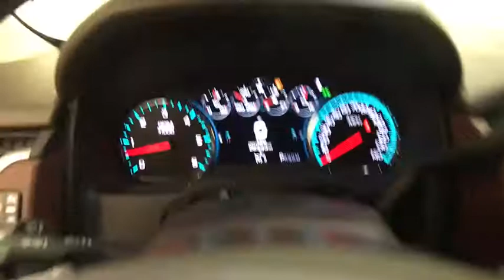2016 Chevrolet Tahoe Colonie, Albany, Saratoga Springs, Clifton Park, Schenectady, NY P11192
Wh U 2016 Chevrolet Tahoe available in Colonie, New York at DeNooyer Chevrolet. Servicing the Albany, Saratoga Springs, Clifton Park, Schenectady, NY area.

DeNooyer Chevrolet
127 Wolf Road

CARFAX One-Owner. Clean CARFAX. Certified. Summit White 2016 Chevrolet Tahoe LTZ 4WD 6-Speed Automatic Electronic with Overdrive EcoTec3 5.3L V8 4WD, Cocoa/Mahogany w/Perforated Leather-Appointed Seat Trim.brbrRecent Arrival! Odometer is 8787 miles below market average!brbrChevrolet Certified Pre-Owned Details:brbr  * 24 months/24,000 miles (whichever comes first) CPO Scheduled Maintenance Plan and 3 days/150 miles (whichever comes first) Vehicle Exchange Programbr  * Vehicle Historybr  * Transferable Warrantybr  * Powertrain Limited Warranty: 72 Month/100,000 Mile (whichever comes first) from original in-service datebr  * Limited Warranty: 12 Month/12,000 Mile (whichever comes first) from certified purchase datebr  * Roadside Assistancebr  * Warranty Deductible: $0br  * 172 Point InspectionbrbrAwards:br  * 2016 KBB.com Best Buy Awards Winner   * 2016 KBB.com Best Resale Value Awards   * 2016 KBB.com 16 Best Family CarsbrbrbrReviews:brbr  * Stout towing capacity; available nine-person seating capacity; quiet highway ride; impressive interior quality. Source: Edmunds